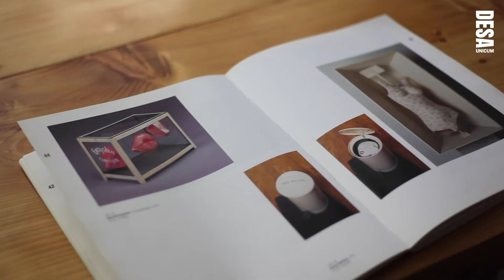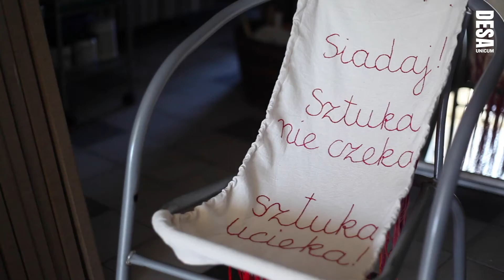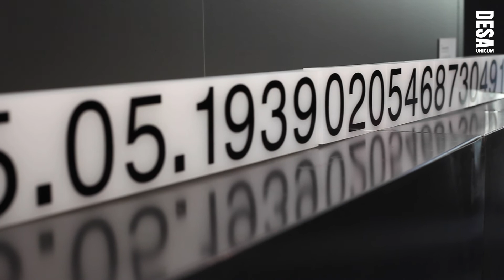Sztuka Współczesna. Instalacje - Environment - Nowe Media, 3 grudnia 2020 godz. 19:00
Ikoniczne instalacje autorstwa najważniejszych polskich twórców pojawią się na pierwszej w Polsce aukcji poświęconej instalacjom już 3 grudnia w DESA Unicum. Zobaczyć i licytować będzie można m.in. prace ze słynnego "liczonego" cyklu Romana Opałki, dzieło z motywem legendarnej błękitnej linii Edwarda Krasińskiego, miękkie, kobiece formy Marii Pinińskiej-Bereś i obraz-instalację Tadeusza Kantora. 3 grudnia o godz. 19:00 wszystkie te obiekty zostaną zlicytowane.

Zapraszamy do licytacji telefonicznych, online i przez aplikację mobilną.